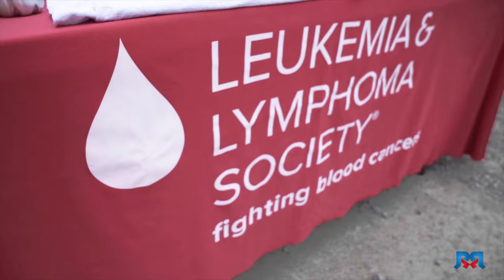Rivalry Run Huskies vs Cougs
Highlight video of Rivalry Run Huskies vs Cougs October 21st, 2018.